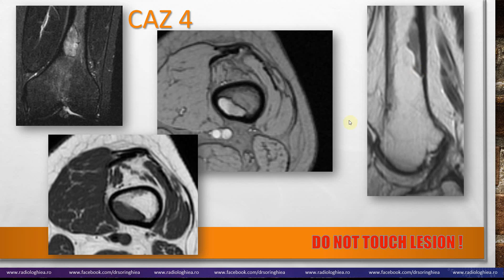pacaleli in eMeSKey - 03 -alte NOF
do not touch lesion - fibrom neosifiant